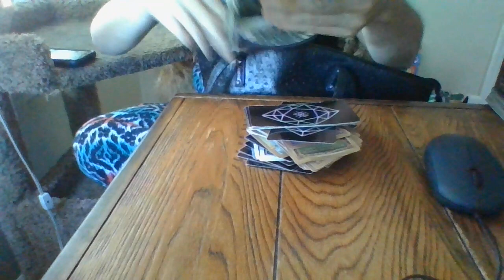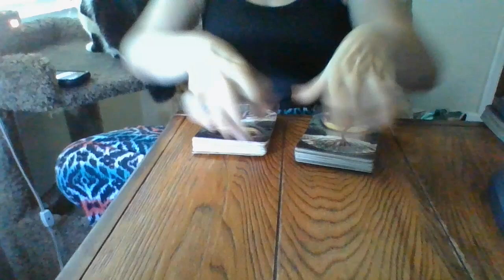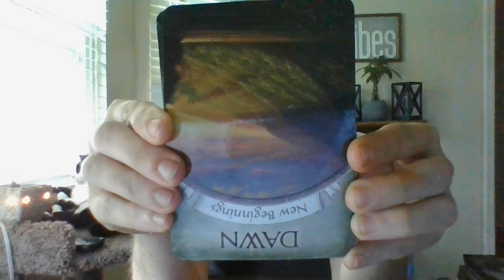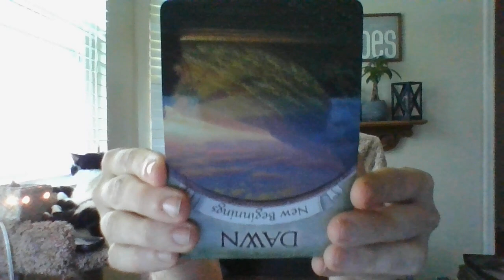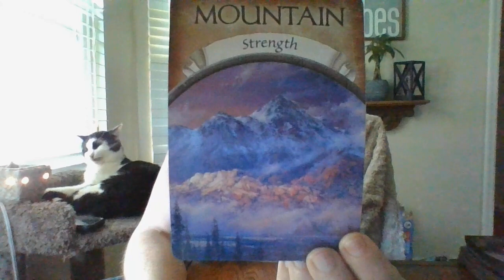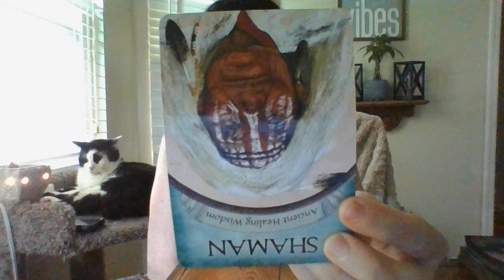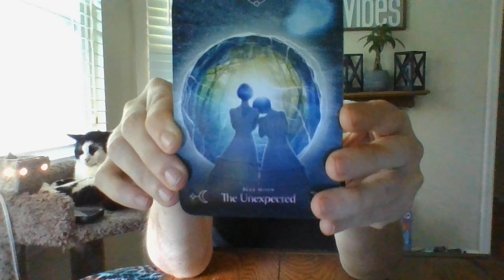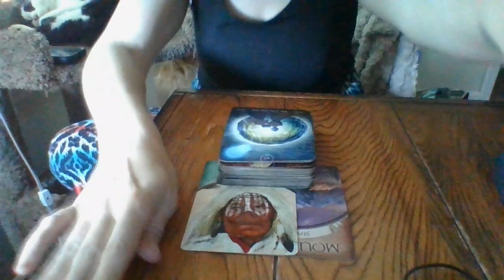6/22- THE T!- LOAN SHARKS ARE COMING AFTER CRIMINALS THAT PROFITTED OFF OF YOU IN THE PAST!